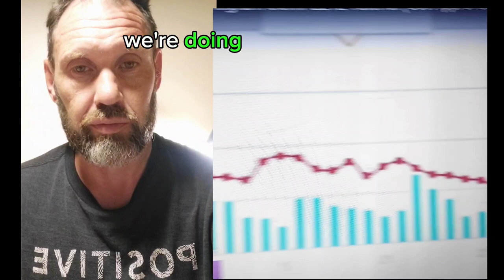Can Amazon Influencer make YOU big Bank? My results after 14 days testing big youtuber's claim(prt2)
For Anyone That Wants To Start A Profitable Online Business Even If You Have Nothing To Sell. Go here to earn you first commission in the next five days...

Go here for the website with the complete list every Ai creation tool imaginable(new ones added each week) 👇👇👇